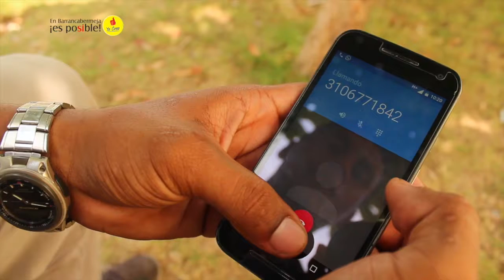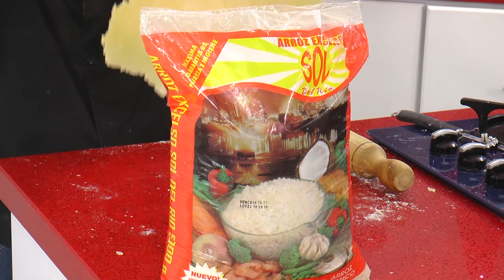A PEDIR DE BOCA 12 DE DICIEMBRE 2016